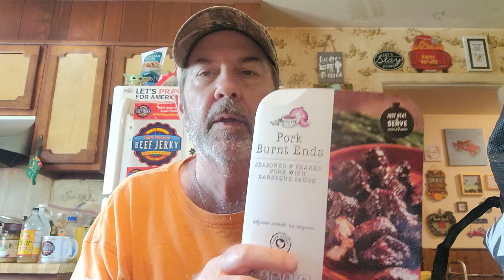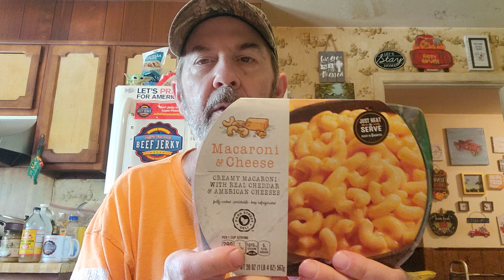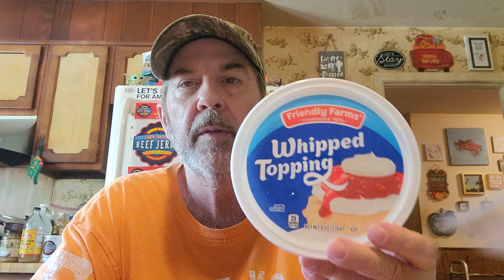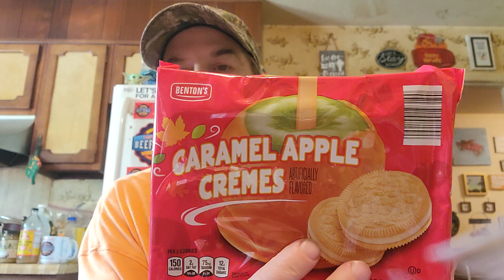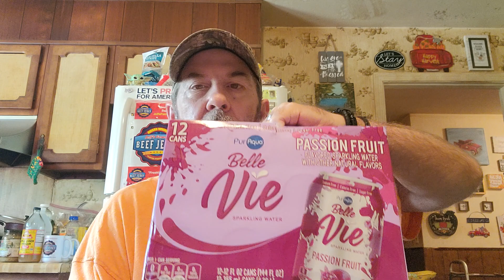Aldi Haul! New finds! Got healthy veggies for tonight! 🥗😋🥦😃